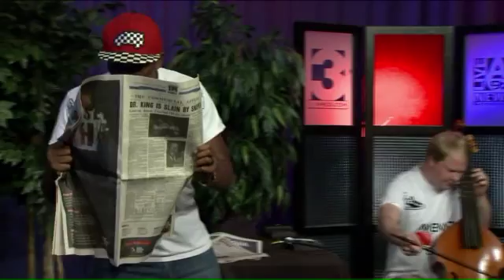Block Party For Peace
TN Rep. Antonio Parkinson
Tarrik Moore